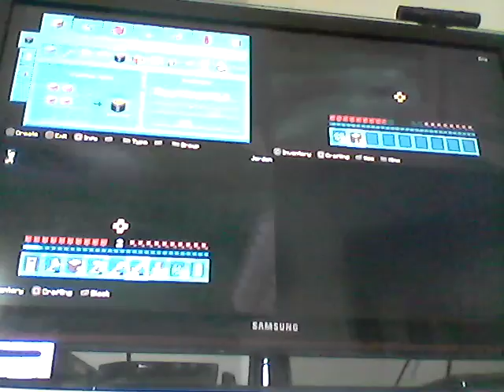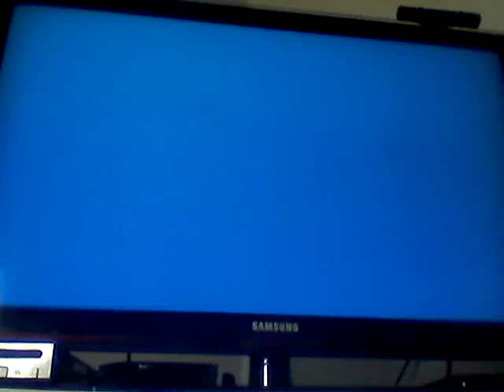MINECRAFT SURIVLE with ella/faith/brooke